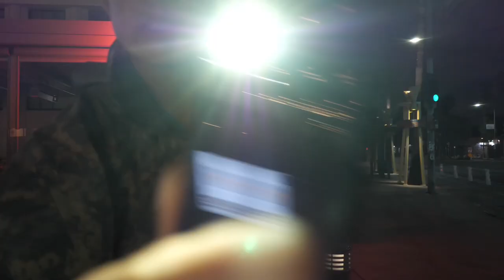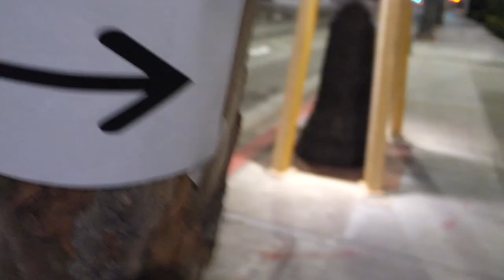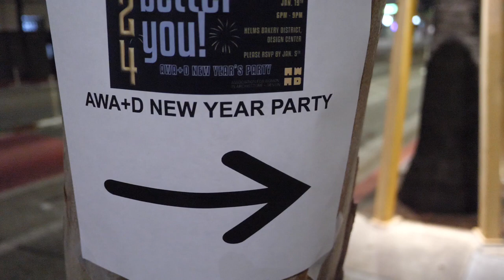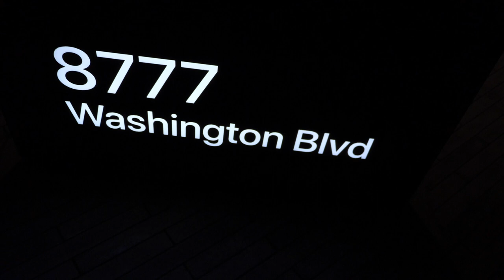The Philosophy of Money